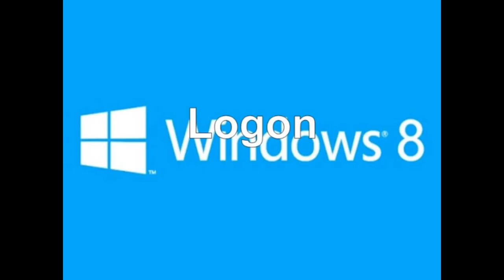[YTPMV] All Windows Sounds Can Can Sześcian Style (180 BPM)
Gift for: @-BlazeSR-, @CJBStudios, @77._.724, @TSSNB, @benschke, @rrxius, @therelaxedguy,@Thomasthestreamliner and @prestontowne7200.
Credit to @nadeemshaath2243.